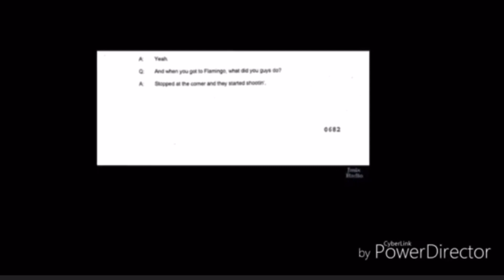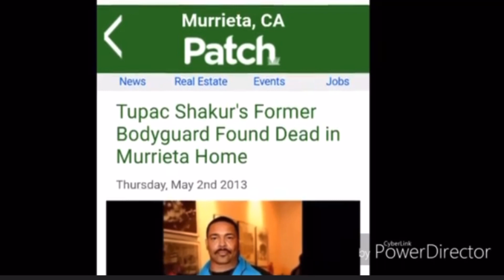2PAC Lives 20 something years Later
2Pacs Death Exposed